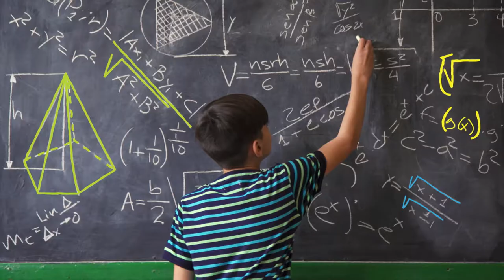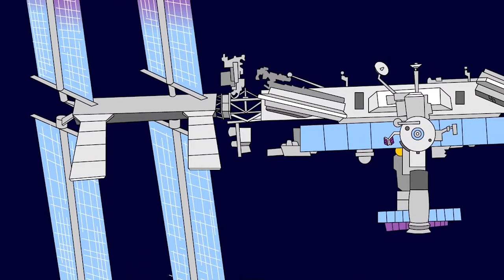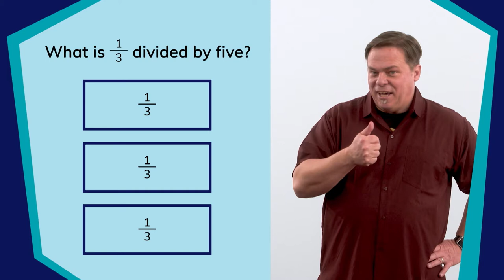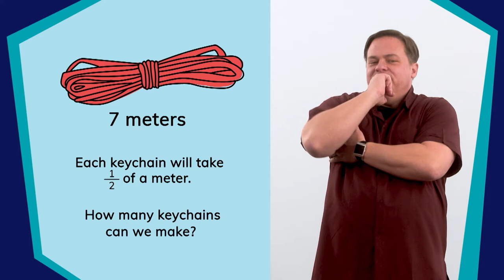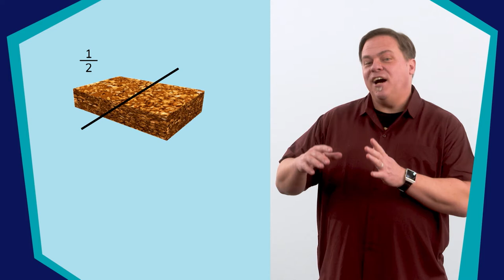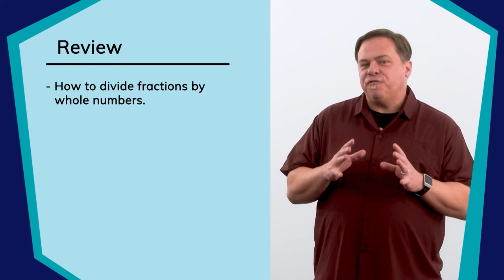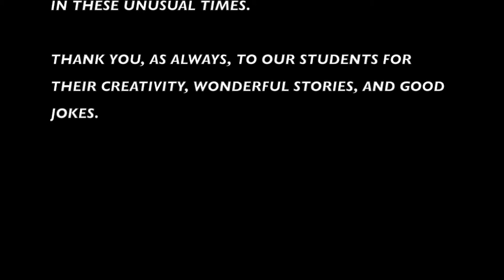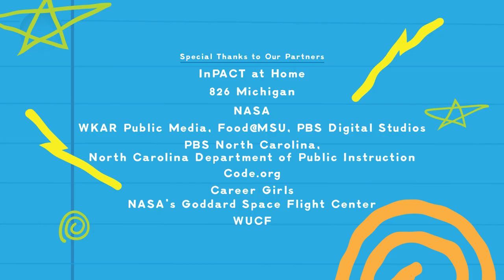Extra Credit, Episode 115: Space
Welcome to Extra Credit! The place we come to meet interesting people, explore new ideas, and discover fun places together. Each episode includes interactive content covering creative writing, fitness, science and technology, math, and the arts.

This week's theme is Space. On today's episode of Extra Credit we build our own straw rockets, learn about space food, make our own comics, and so much more!

Co-hosted by Yash Mehta.

Content Partners:
NASA, Career Girls, WKAR Public Media, Food@MSU, PBS Digital Studios, InPACT at Home, Code.org, PBS North Carolina, North Carolina Department of Public Instruction, 826Michigan, Career Girls, NASA's Goddard Space Flight Center, WUCF